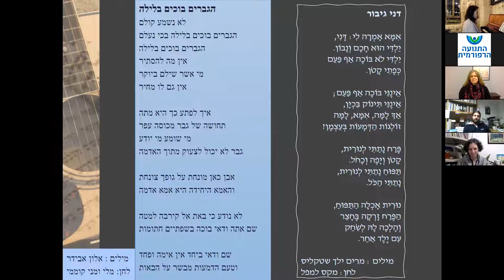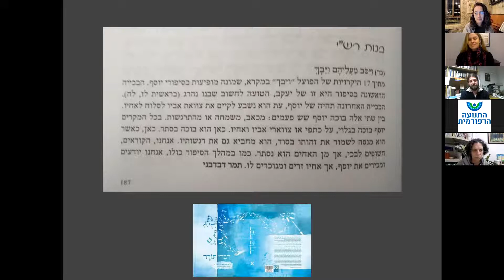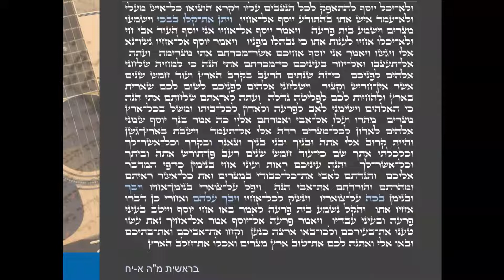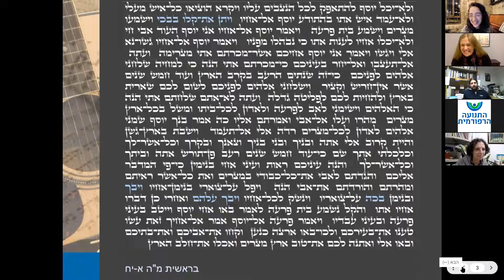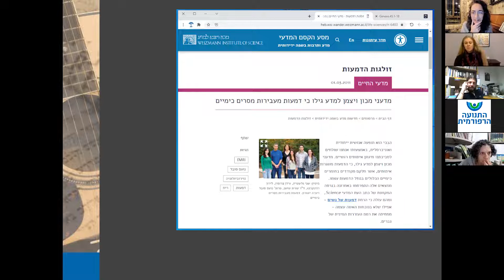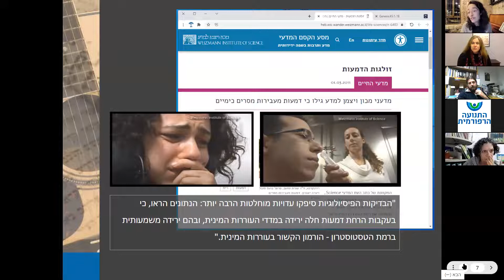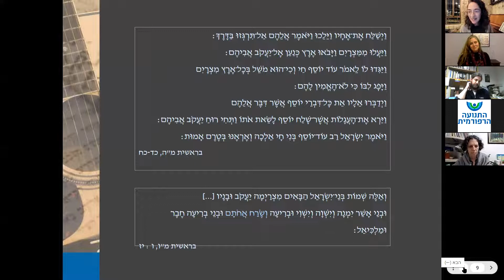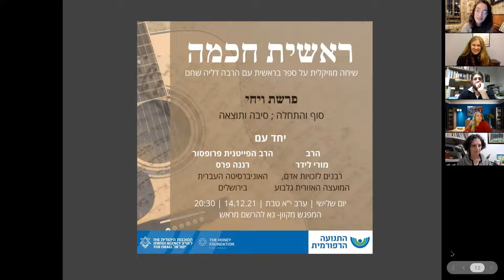רֵ֘אשִׁ֤ית חָכְמָ֨ה - סדרת מפגשי גילוי, מדרש, שירה ושיחה -פרשת 'ויגש'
פרשת 'ויגש'
הרבה דליה שחם מארחת את הרב עודד מזור ואת הרבה חזנית שני בן אור